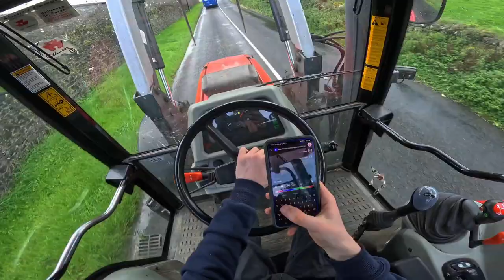moving cattle in trailer with the massey fergerson 5465 cab view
moving cattle in the trailer with the massey fergerson 5465 full cab view footage enjoy